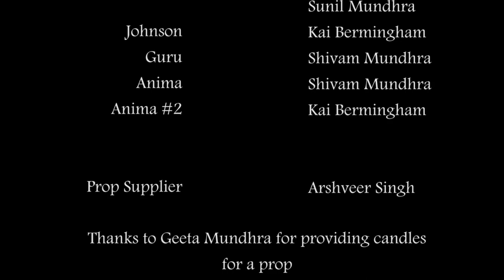Anima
This is a horror video I made with my friend Kai.
I am submitting this video to the Singapore International Student Film Festival.